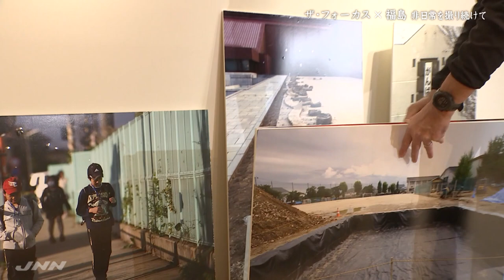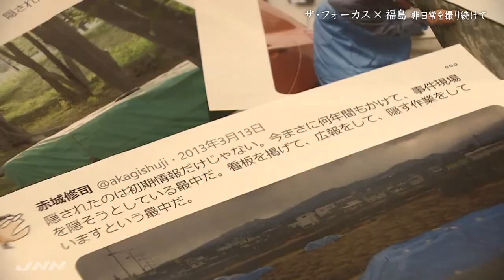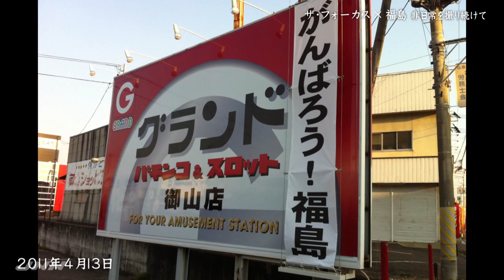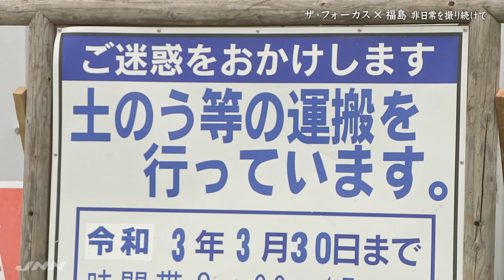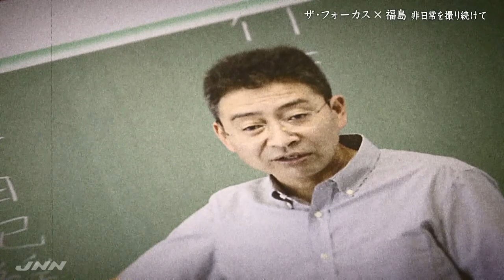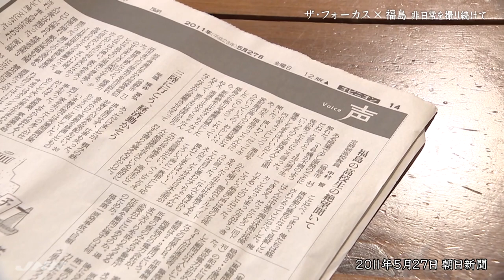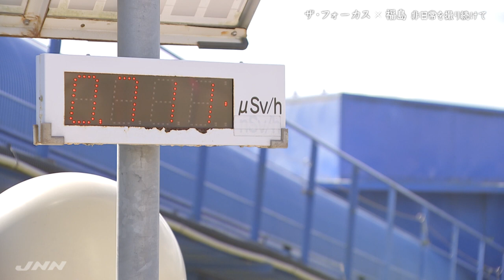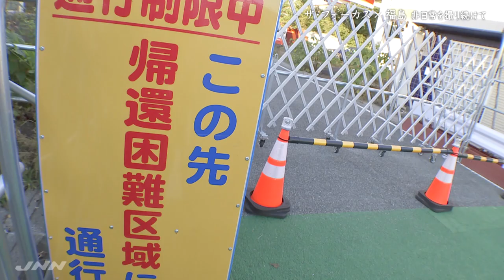「震災10年福島 ～非日常を撮り続けて～」JNNドキュメンタリー ザ･フォーカス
東京電力・福島第一原発事故で、拡散された、放射性物質。

福島市内の除染はほぼ完了し、かつて町中にあったフレコンバッグも、目立たなくなった。しかし、除染土壌の多くは、市内に点在する「仮置き場」に、移動されただけで、市民の目の前に、今も存在する。

取り戻されたかのような「日常」の中、ふと現れる「非日常」の世界。こうした風景を、撮影し続けた、赤城修司さん。撮り溜めた写真は、70万枚を超えた。彼の目に、復興に沸く社会の姿はどう映るのか。

2011年3月11日、あの日から、間もなく10年。「原子力緊急事態宣言」は、今も継続中だ。

制作：TBSテレビ
ディレクター：天野環
(2020年12月20日放送　JNNドキュメンタリー　ザ・フォーカス)